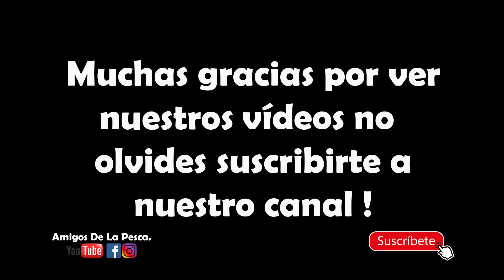Ríos Colombianos y peces gigantes, un día y una noche de pesca en el llano.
Para conocer toda la información sobre nuestros mejores  sitios de pesca, las técnicas que usamos , carnadas y equipo de pesca como señuelos, cañas, anzuelos y mucho mas  puedes visitarnos en:

Amigosdelapesca.info

Amigos De La Pesca Tienda Oficial : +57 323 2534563

No se olviden de seguirnos en Facebook como :

 / amigos-de-la.  .

También puedes seguirnos en Instagram como :

 / amigosdelap  .